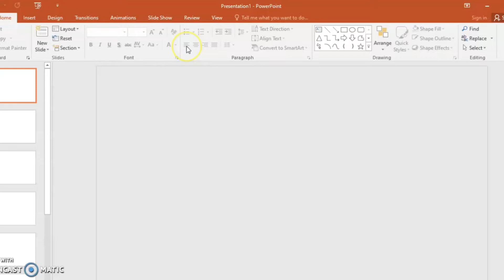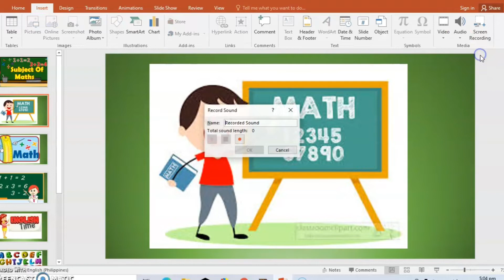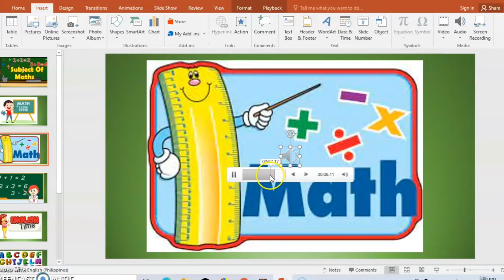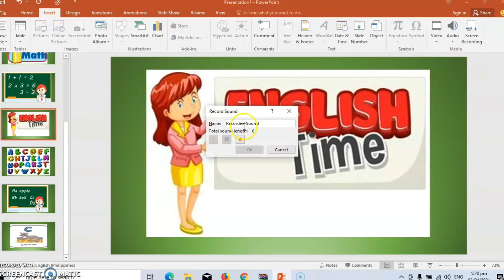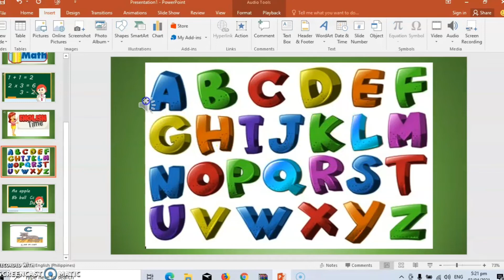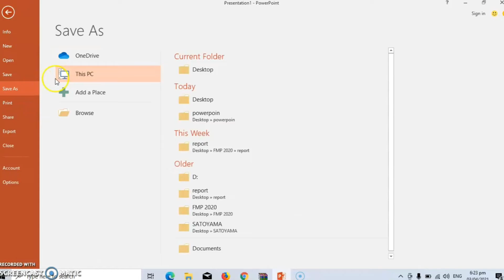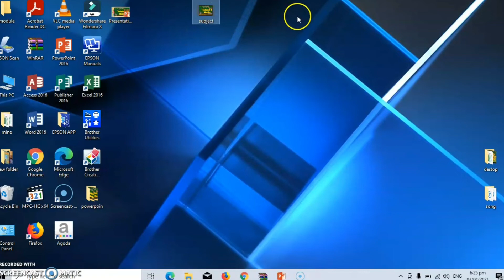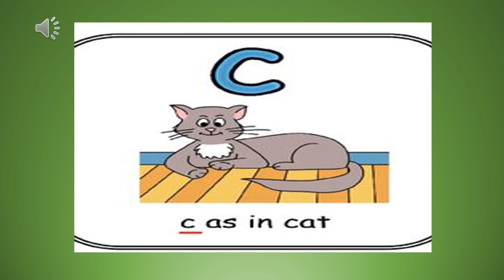How to Create VIDEO using POWERPOINT 2016 | Add audio to Powerpoint Presentation | gets hobbies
How to create Video using Powerpoint 2016 and How to add audio on the Powerpoint Presentation.. On this video i made a simple powerpoint presentation showing how to add audio and convert into MP4 video.

Here are some of our Tutorial videos you might needed 😊👍
Tutorial vlogs:👩‍💻👀

Pls Watch and comment your thougths and suggestion..Thankyou..!!!